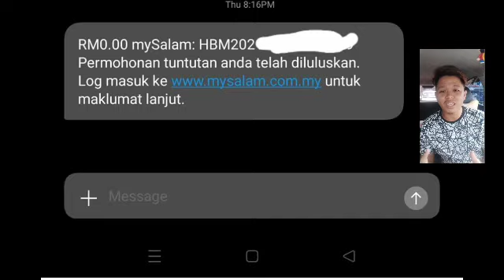YAHOOO !! PENGKREDITAN BANTUAN KERAJAAN HARI INI MASUK // SEMAK SEKARANG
MYSALAM